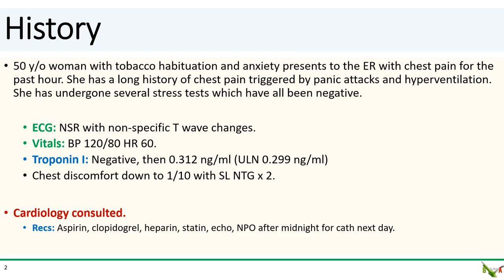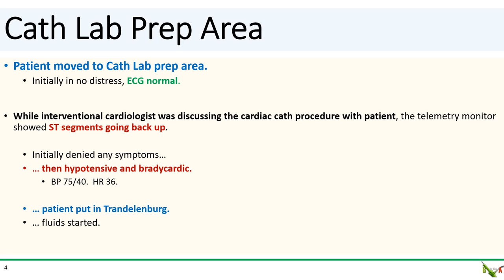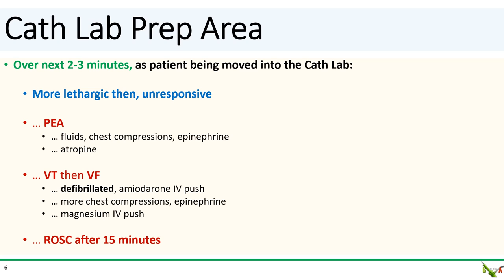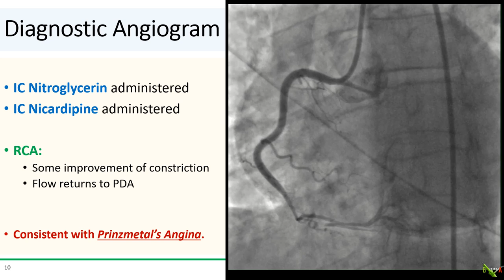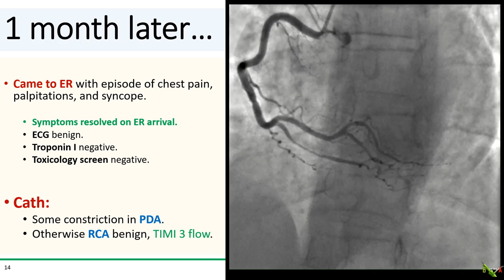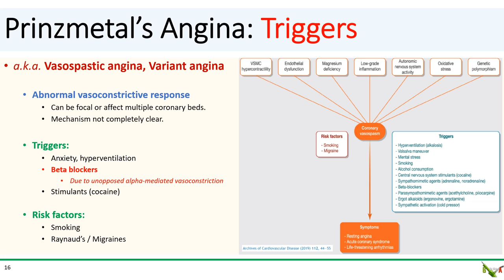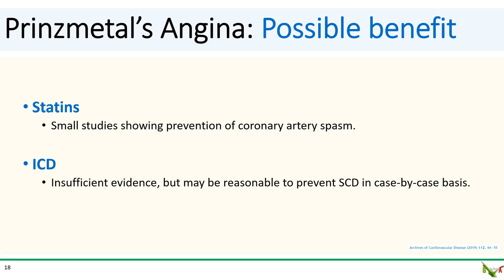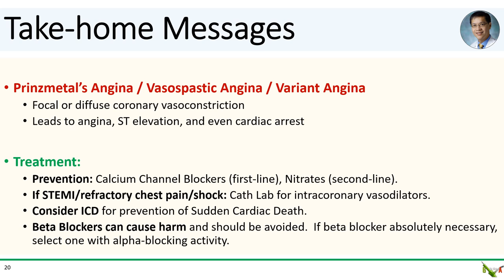Prinzmetal's Angina causing Cardiac Arrest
We review a dramatic case of Prinzmetal's Angina (vasospastic angina, variant angina) that resulted in PEA, ventricular fibrillation, and cardiac arrest. We review management, triggers, and prevention.

Chao-Wei Hwang, M.D., Ph.D.
Johns Hopkins University School of Medicine
Cardiac Cath Lab, Frederick Health Hospital